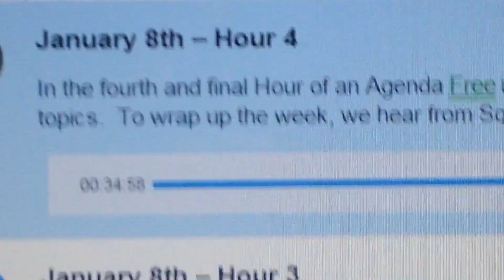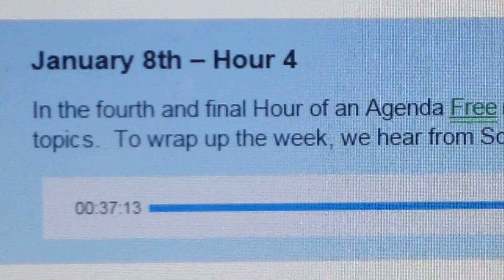Felger and Mazz: Squeaky Mazz (January 8, 2016)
In this edition of Squeaky Mazz (one of the funniest I've heard on this show in a while), Mazz got upset at a caller for suggesting that during one of the last Bruins games that a possible wind draft prevented the Bruins from winning the game. Enjoy! Sorry again for my loud bursts of laughter and camera shakiness.